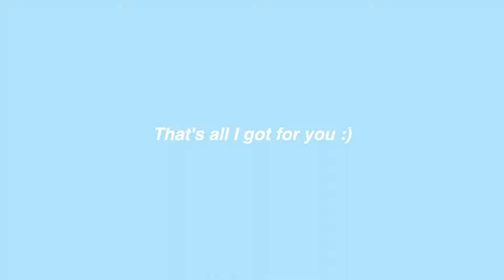workout with me! *off-season training*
woohoo track is back!

def got copyrighted so if it's MUTED that's me editing on YouTube *crying face* lol (-domi 8/13)

beauty instagram: domisbeauty_

lovaa youu  -domimustin